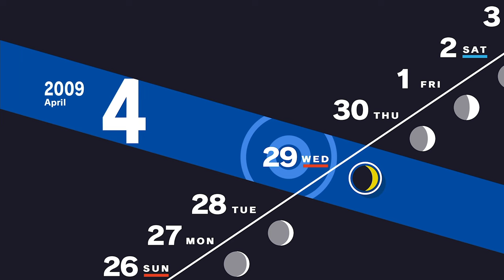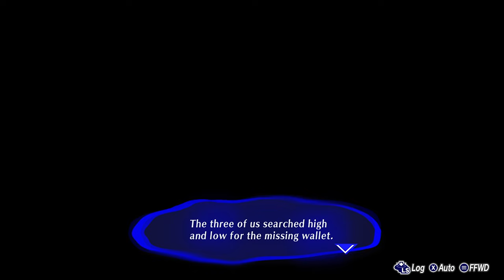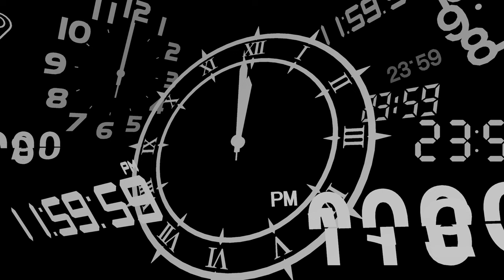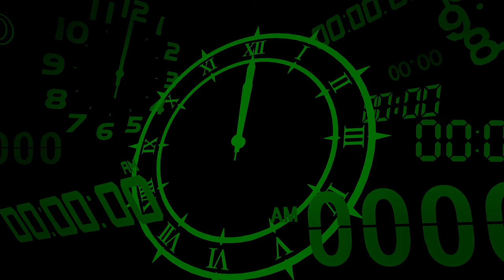Persona 3 Reload [Part 6: 4/28-4/30 Kazushi's Injury] (No Commentary)